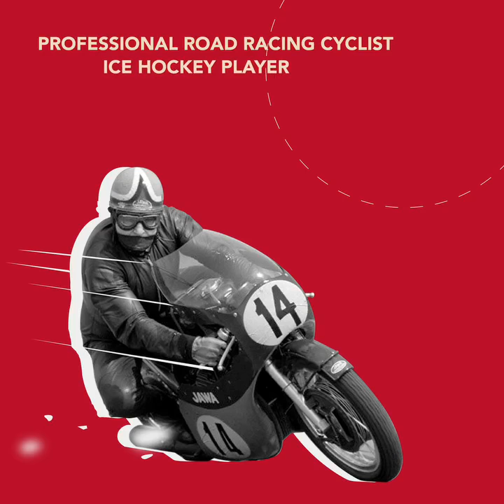Legends of Jawa - Frantisek Stastny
A man of many talents. A racer unparalleled. A legend in his own right. This week’s LegendsOfJawa shines a spotlight on Fratisek Stastny.